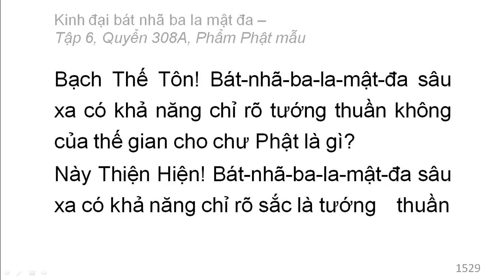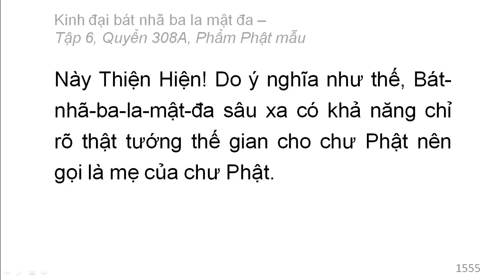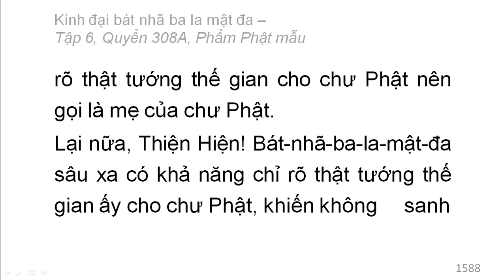600 quyển Kinh Đại Bát Nhã Ba La Mật Đa: Quyển .../600 (tiếp) (đọc lần 2)